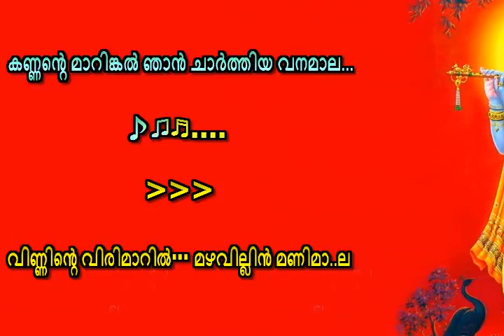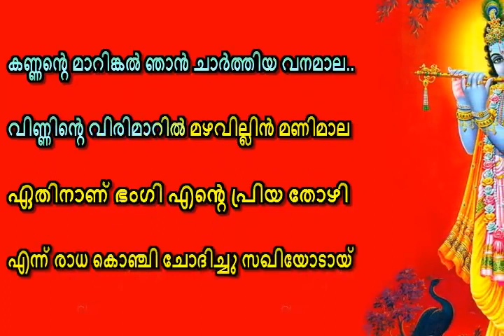VINNINTE VIRIMARIL KARAOKE WITH LYRICS ASHTAPADI,